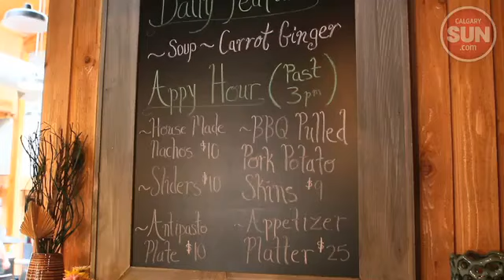Grazers opens at Calgary Zoo